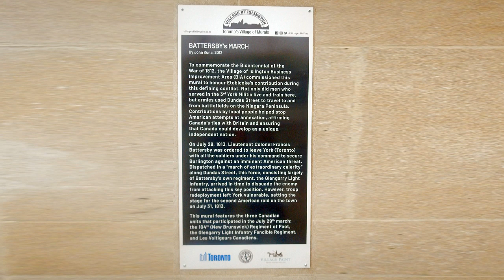HiMY SYeD - Discover West End Hidden Gem Mural Art Jane's Walk Village of Islington Toronto 5/4/2019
HiMY SYeD -- Discover West End Hidden Gem! Mural Art, Jane's Walk, Village of Islington, Toronto, Ontario, Canada, Saturday May 4 2019